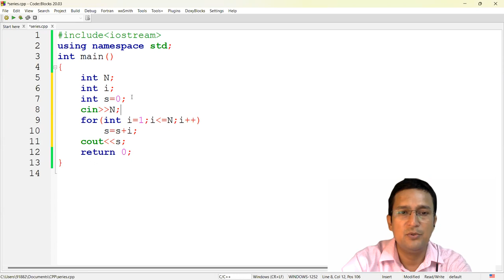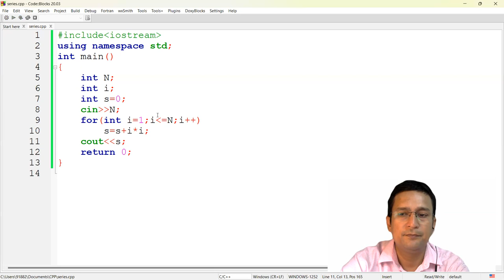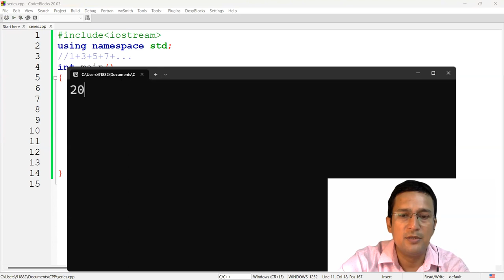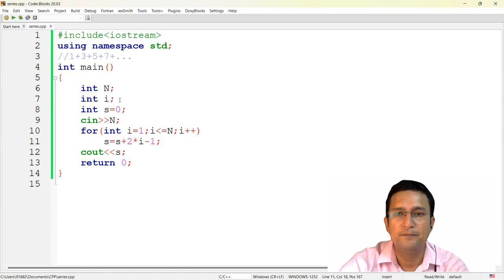Series sum - (Part 1/5) : Problem Solving